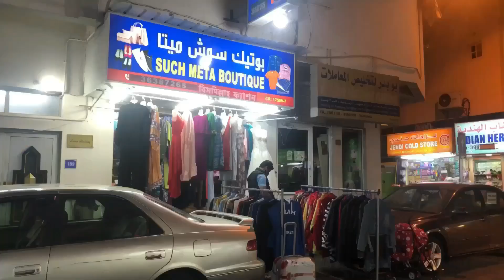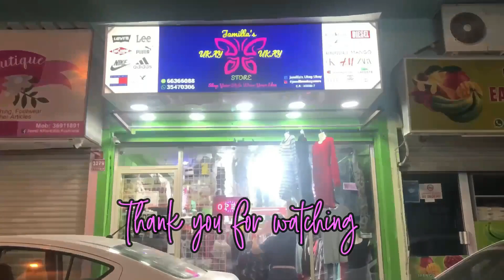MARAMI DIN PALANG UKAY UKAY SA GUDAIBIYA 🇧🇭 | THRIFT WITH ME | RHIZA CORP.